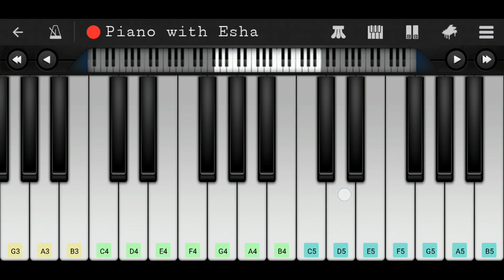Tera Yaar Hoon Main (Sonu Ke Titu Ki Sweety) | Easy Piano Tutorial with Notes | Perfect Piano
Easy Piano tutorial/lesson of song 'Tera Yaar Hoon Main' from Hindi/Bollywood movie 'Sonu Ke Titu Ki Sweety'.

Tu jo rootha toh kaun hansega
F4  A4  A4#  A4  F4  F4  G4  F4  D4#  D4  F4

Tu jo chhoota toh kaun rahega
F4  A4  A4#  A4  F4  F4  G4  F4  D4#  D4  D4#

Tu chup hai toh yeh darr lagta hai

Apna mujhko ko ab kaun kahega
F4  A4  A4#  A4  F4  F4  A4#  A4  G4  F4  G4

Tu hi wajah Tere bina
G4  A4  A4#  A4  A4#  A4  G4  F4  F4  A4  A4#  A4

Bewajah bekar hoon main
F4  A4#  A4  C5  D5  C5  A4  A4#  D5#  D5#

D5#  D5  C5  A4#  C5  A4#  (Music - F5  D5#  D5  C5  A4#  C5  D5#  D5  C5  A4#)

D5#  D5  C5  A4#  C5  A4# ((Music - F5  D5#  D5  C5  A4#  C5  D5#  D5  C5  A4#  A4  G4 F4)

Cheers
Esha